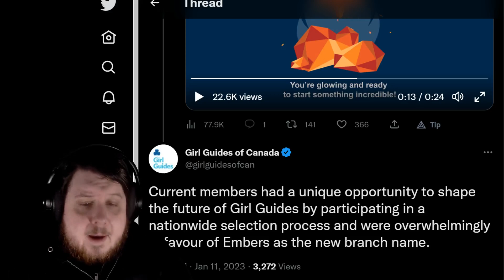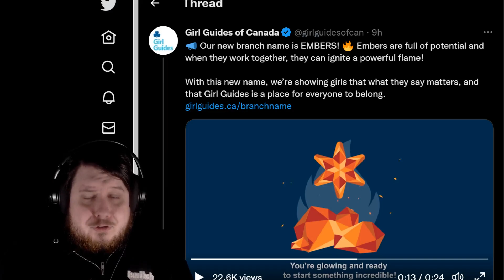Girl Guides Change Brownies To Embers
The Girl Guides of Canada have changed the name of one of their branches from Brownies to Embers. There is an insane amount of outrage on social media for a change that doesn't negatively impact anyone.

Some people viewed brownies as a possibly racially charged word so it was changed to something girl guide members liked.